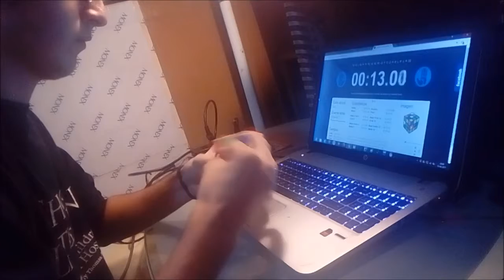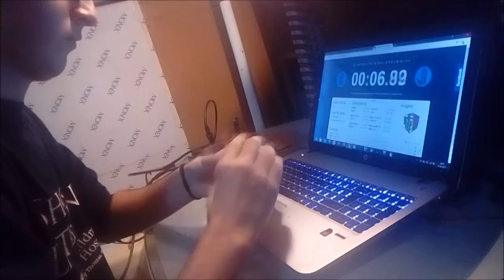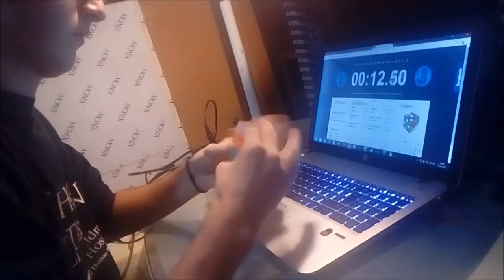Rubik's Cube 1°Avg || Avg5 18.64 y Single 15.44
Bien mas o menos el avg pero es lo primero que salió xD

Cubo: 3x3x3 MF3RS

19.94   R2  F2  L  B2  R'  F2  R2  U2  B2  R2  U2  F'  D  L2  R  B'  L  R'  U  R  D2
14.58 +2   F2  D  B2  F2  R2  D'  F2  D'  B2  L2  B  L  U2  R'  B'  L  B2  U2  L  D  U
19.41   D' F2  U2  L2  R2  D'  B2  U2  R2  D  B  F  R'  U  L  D2  F  U'  L  D
(15.44)   D  F2  U  B2  L2  B2  D'  B2  F2  D'  L  B  D  B2  F'  R'  U'  B'  L  R2
(25.80)   L  D2  F2  D2  R2  F2  U2  L  D2  F2  R'  F'  R2  U  F2  D2  B'  R  B2  L  F2